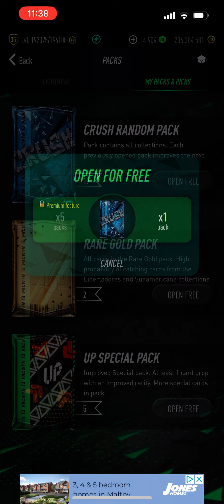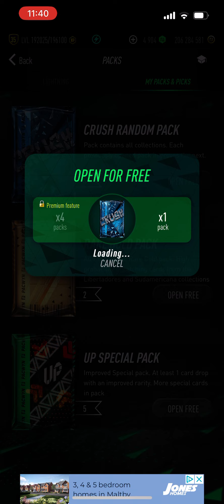I opened *20* Crush Random Packs on PACWYN 24